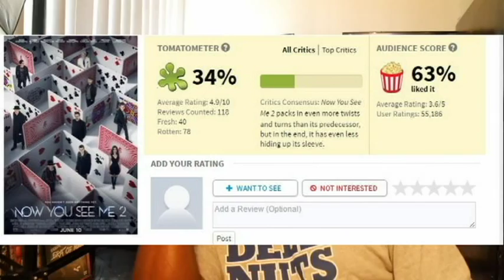Now You see Me 2: Movie Review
These Are D. Anthony's (From Breakroom Blitz) thoughts on Now You see Me 2. It was getting mixed reviews so I wanted to go see what it was about.